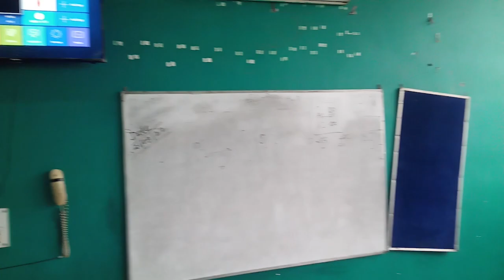The Divine Mother International, Noida, Uttar Pradesh | Virtual School Tour 2022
Founded in 2012, The Devine Mother International School is one of the best schools in Sadullapur, Uttar Pradesh. Managed by the private unaided unit and governed by the CBSE board, this co-ed English medium school renders classes from Grade 1st to Grade 12th. The school is well maintained and equipped with smart classrooms, library, lab, separate activity area, dance and music room, medical room, playground etc. Faculty at The Devine Mother International School strives hard to guide the students and work on their personality development apart from academics. The teachers are responsible for the mental and physical growth of the students. Other events include dance, music, debate, annual and sports day fest, tours, workshops and seminars. With LEAD’s learning management software, the students have an access to a fun-based curriculum apart from academics. For admission, the parents must visit the school with their wards and complete registration, documentation and other formalities.